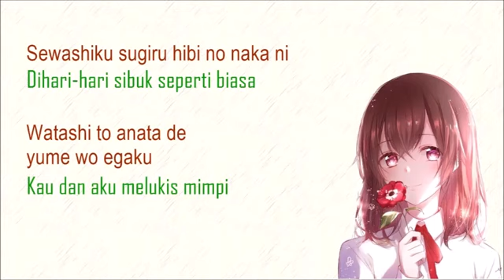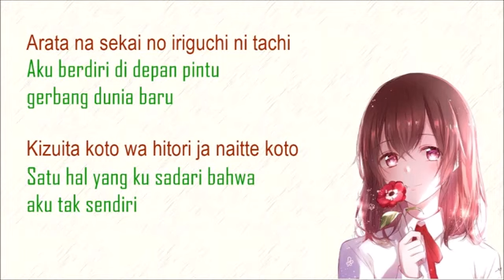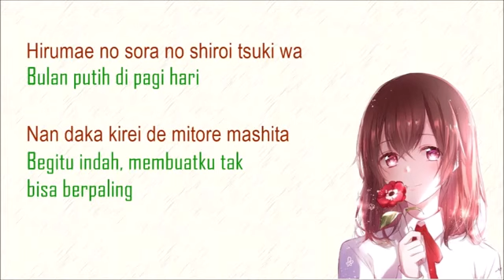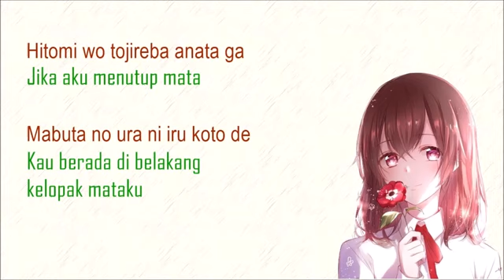bikin hati tenang | Sangatsu Kokonoka - Remioromen | Terjemahan Indonesia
lagu "Sangatsu Kokonoka" merupakan soundtrack sebuah film jepang "One Litre of Tears" yang dinyanyikan oleh Remioromen. Lagunya benar-benar enak buat hati and pikiran anda merasa nyaman dan tenang